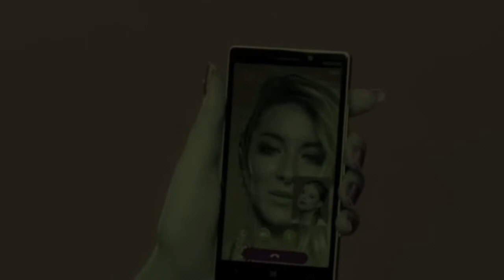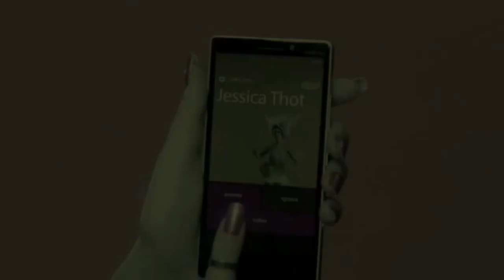Katy Perry | Videoremix